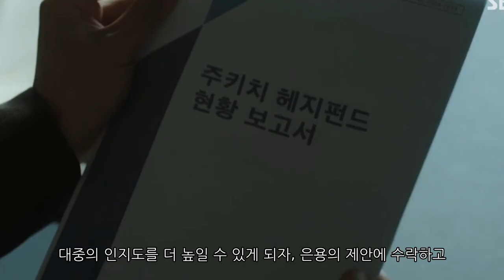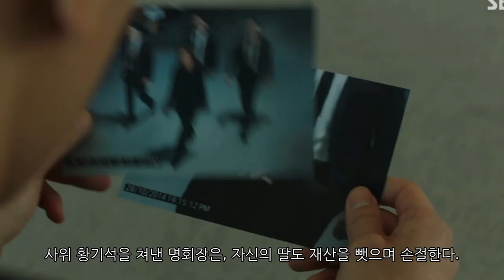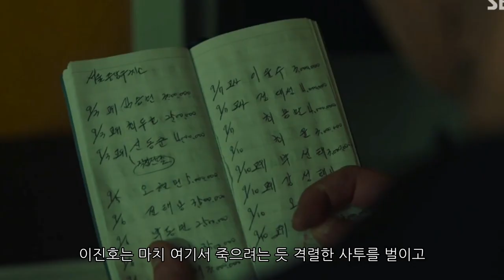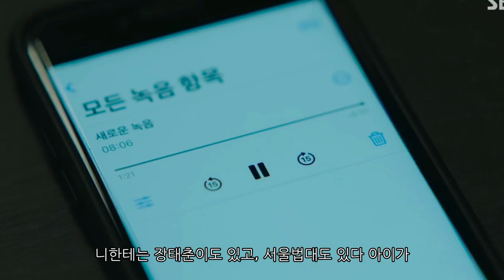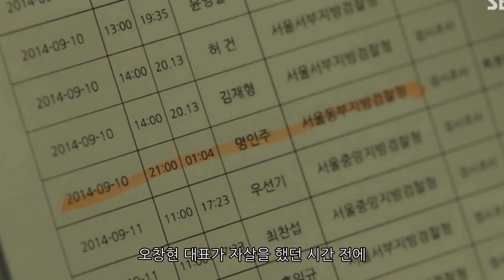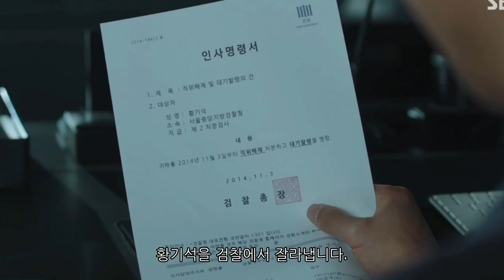(법쩐 9회)1조 2천억원으로 명회장을 잡을 쥐약을 놓는 은용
황기석이 이수동과 태춘을 바우펀드 사태로 엮어 보내려고 하자, 은용은 해외 '주키치 펀드' 사건의 정보를 주며, FBI와 공조 수사로 바우펀드 사태를 무마시키라고 한다. 대중의 관심을 받기 좋은 정보를 주자 은용의 제안을 받아들이는 황기석, 은용은 장태춘을 특별수사팀에 다시 합류시키라는 조건을 내걸고, 이를 수락한다. 하지만 명회장이 황기석을 검찰에서 잘라버리고 자신이 돈을 먹인 검찰 실세들과 직접 결탁한다. 이수동은 도망치고, 이진호는 은용의 살인 누명을 벗기기 위해 수감자들과 교도관에게 준 뇌물 금액이 적힌 장부를 찾아내고 죽게 된다. 함진 검사가 교도소 내 비리를 파헤치며 은용을 풀려나게 하고, 은용은 윤혜린의 누명을 벗게 해줄 USB를 명회장한테 1조 2천억원을 주고 산다. 대금지급은 페이퍼컴퍼니를 만들어 지급하겠다고 하는데, 은용은 이걸로 명회장을 잡을 계획을 세우고 있다. 장태춘은 점점 괴물이 되어가는 자신을 발견하고, 자신은 법과 원칙으로 명회장을 상대하겠다며 은용의 계획에서 빠지겠다고 한다. 은용의 최대 약점이었던 태춘, 은용은 드디어 태춘이 약점이 아닌, 명회장을 잡을 결정적 한방이 되었다며 속으로 흐믓해 한다.